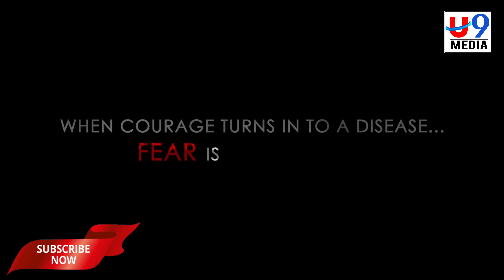NTR 30 First Look Update Teaser NTR Jahnavi Kapoor Koratala Shiva